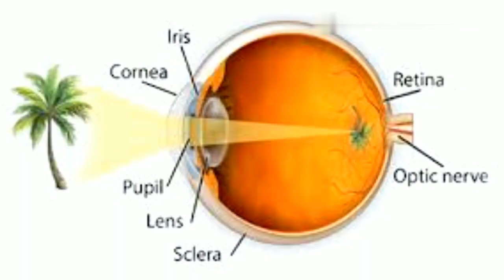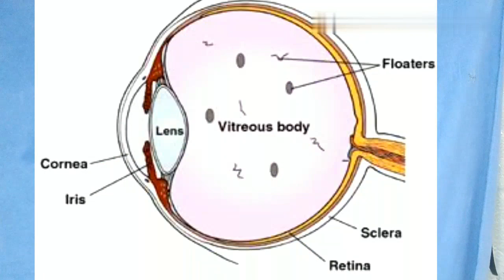Eye Floaters | மிதப்பான் | எதற்காக தெரியுமா? TAMIL SOLVER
Eye floaters are spots, weblike lines, or rings that move through your field of vision. They may often appear as black or gray specks that drift as you move your eyes or when try to look at them directly. Though they look like objects in front of your eyes, eye floaters are actually in your eye.

Floaters are sometimes visible deposits within the eye's vitreous humour ("the vitreous"), which is normally transparent.Each floater can be measured by its size, shape, consistency, refractive index, and motility.They are also called muscae volitantes (Latin for 'flying flies'), or mouches volantes (from the French). The vitreous usually starts out transparent, but imperfections may gradually develop as one ages. The common type of floater, present in most people's eyes, is due to these degenerative changes of the vitreous.
கண் மிதவைகள் புள்ளிகள், வலை போன்ற கோடுகள் அல்லது உங்கள் பார்வைத் துறையில் நகரும் மோதிரங்கள். அவை பெரும்பாலும் கருப்பு அல்லது சாம்பல் நிற புள்ளிகளாக தோன்றக்கூடும், அவை உங்கள் கண்களை நகர்த்தும்போது அல்லது அவற்றை நேரடியாகப் பார்க்க முயற்சிக்கும்போது நகர்கின்றன. அவை உங்கள் கண்களுக்கு முன்னால் உள்ள பொருள்களைப் போல தோற்றமளித்தாலும், கண் மிதவைகள் உண்மையில் உங்கள் கண்ணில் உள்ளன.

மிதவைகள் சில நேரங்களில் கண்ணின் விட்ரஸ் நகைச்சுவைக்குள் ("விட்ரஸ்") தெரியும், அவை பொதுவாக வெளிப்படையானவை. ஒவ்வொரு மிதப்பையும் அதன் அளவு, வடிவம், நிலைத்தன்மை, ஒளிவிலகல் குறியீடு மற்றும் இயக்கம் ஆகியவற்றால் அளவிட முடியும். அவை மஸ்கே வாலிடன்ட்கள் என்றும் அழைக்கப்படுகின்றன (லத்தீன் மொழி 'பறக்கும் ஈக்கள்'), அல்லது மவுச் வோலண்டஸ் (பிரெஞ்சு மொழியிலிருந்து). விட்ரஸ் பொதுவாக வெளிப்படையானதாகத் தொடங்குகிறது, ஆனால் குறைபாடுகள் படிப்படியாக ஒரு வயதிலேயே உருவாகக்கூடும். பெரும்பாலான மக்களின் பார்வையில் காணப்படும் பொதுவான வகை மிதவை, விட்ரஸின் இந்த சீரழிவு மாற்றங்களால் ஏற்படுகிறது.